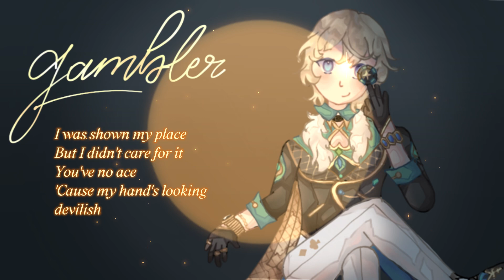[gambler] halacg cover ˚✩ ⋆｡˚ ✩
✩ mimi embraces her inner theatre kid real!!! the long belting notes were challenging, as well as the fact this song reaches close to the top and bottom of my range lmao… it was a massive challenge but I’m proud of myself for getting it done!! i love this song sm but my untrained mezzo voice mentally scolded myself for the hubris it took to try and hit that last note 🥲
✩ god i love halacg so so much this song is absolutely amazing and encompasses aventurine’s character so well as well as just being so good compositionally… hala if u see this thank you so so much for making this song ily
✩SORRY for the lazy ass editing and art it took me literally 2 months to get the motivation to draw and edit this

credits:
vocals, art, mv: mimi